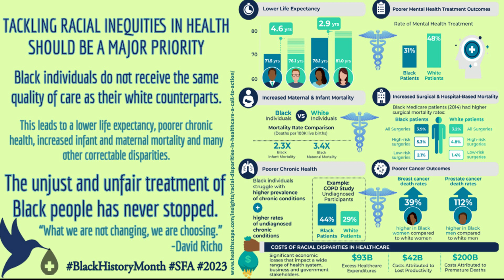race and health apples to applesuce